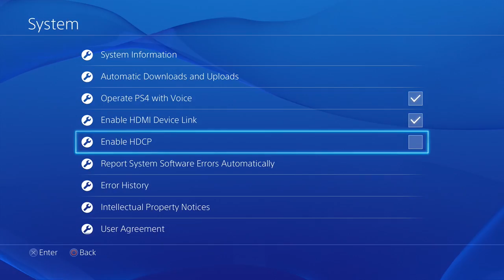How to Record PS4 after Patch Update 1.70 (Disable HDCP, Edit a Video & Copy Footages to USB)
Hey guys! Today I'm going to be teaching you how to record your PS4 gameplay after the newest patch 1.70 by disabling the HDCP. And also you can now copy your captured Videos/Photos to USB which is EXCITING!!